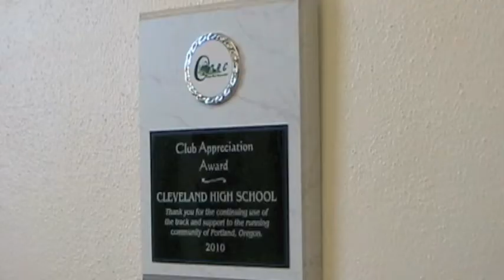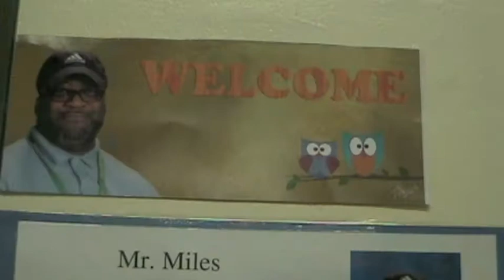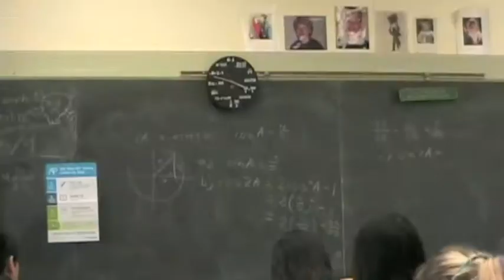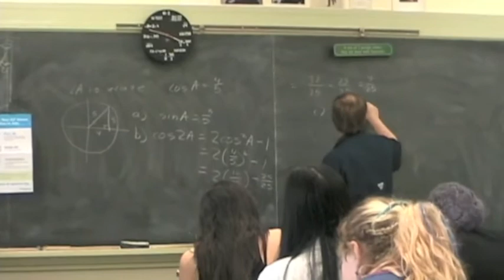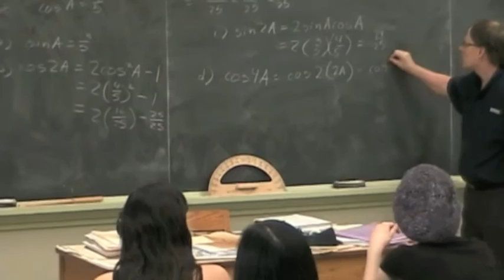End of the School Year Brings Retirement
As the end of the school year approaches, Cleveland has to say goodbye to loving staff members.